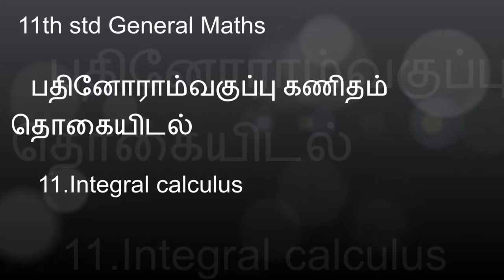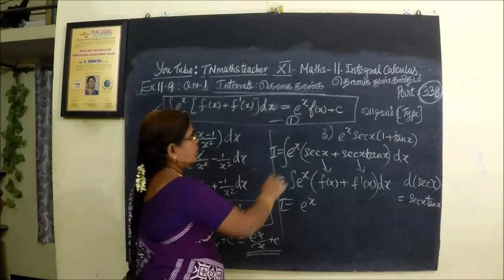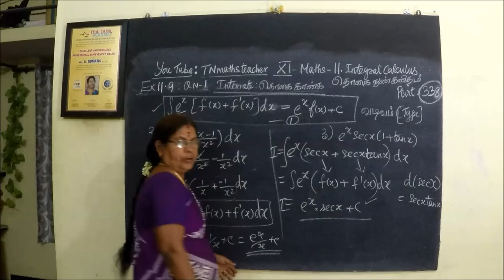11th G Maths [Part-338] Ex-11.8-9-2 தொகையிடல் –Integral calculus Gomathidharmarajan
11th G Maths [Part-338] Ex-11.8-9-2 தொகையிடல் –Integral calculus Gomathidharmarajan